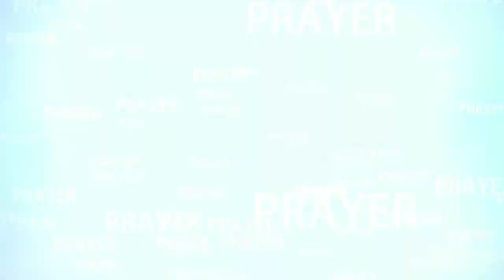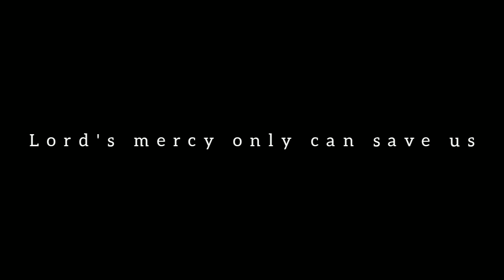आंधी (Storm) | आत्मिक संदेश - 29, Dr. P. Devadas के द्वारा | Mark 4:35-41 | In Christ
Millions of lives have been touched in one way or another by powerful storms like 9-11, 26-11, Cyclone, Earthquake, Drought, Covid-19, and many more Disaster. Moreover, powerful nations like the US, Germany are also struggling with Covid-19 this year. These unsettling and unpredictable events can bring fear and anxiety.

But let His Word remind you that even when the storms come you can seek shelter and comfort in His promises. Here is a Sermon by Dr. P. Devadas sharing his own experience and Word of God that you can return again and again for comfort.

📖Message: आंधी (Storm) 2:50
🗣️Speaker: Dr. P. Devadas
🎙️Guest: Evangelist A. P. Masih
🙌Benediction: Evangelist A. P. Masih
📽️Screen: In Christ

♫ Song: Bulata hai Masih (बुलाता है मसीह) (1st part 1:01 & 2nd part 47:01)
♪ Singer: Late Prabha Timothy
♪ Lyrics: Unknown
♪ Tune: Unknown
♪ Composer: Unknown
(Anybody who knows the above unknown name can share with us.)

📖Bible Verses: Psalm 107:28-31, Matthew 8:24-27, Psalm 55:4-8, Luke 8:23, Acts 27:15

✽ Special Thanks to: Late Prabha Timothy, Yuva Darpan, Messengers for Christ Ministry,